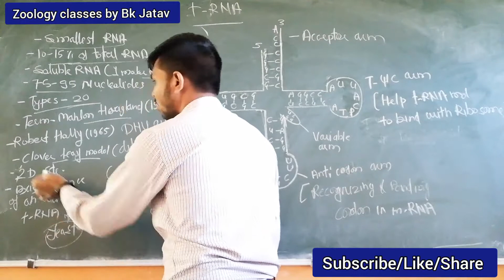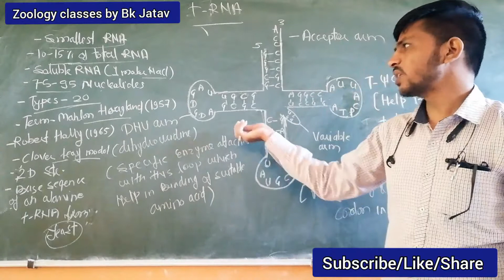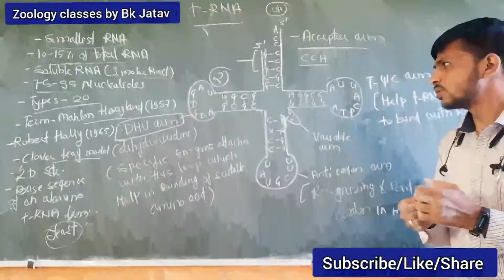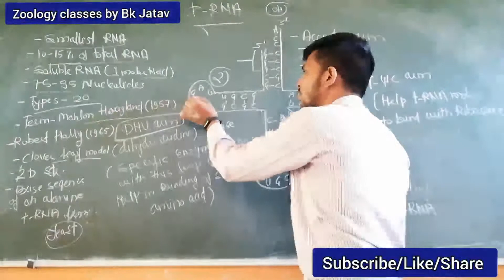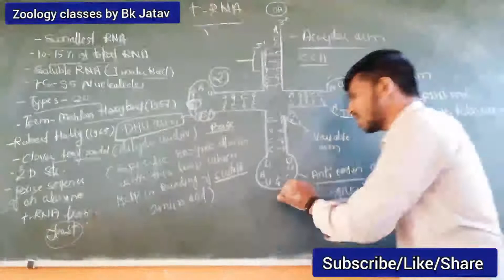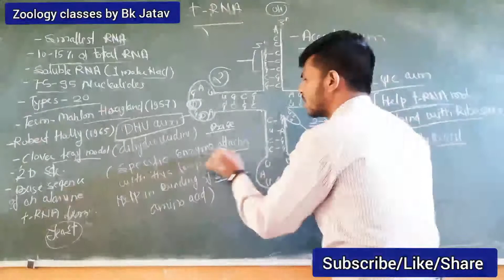Structure of t-RNA (Hindi)